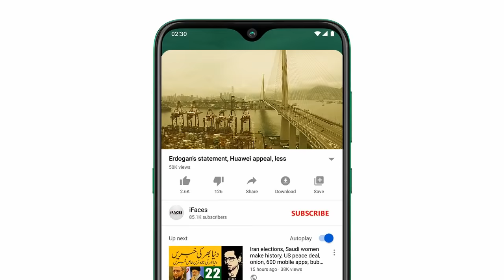Today important news, آج 25 جولائي 2020 کي اہم خبريں, Breaking News Today, banks TAX GST petrol gas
Assalamu Alaikum Respected viewers aik aour new Today_important_News video ke saath jis ka title hai "Today important news, آج 25 جولائي 2020 کي اہم خبريں, Breaking News Today, banks TAX GST petrol gas" umeed hai ke iFaces_News ki آج_25_جولائي_2020 ki ye video bhi aap ko psand aaie gi. Thanks